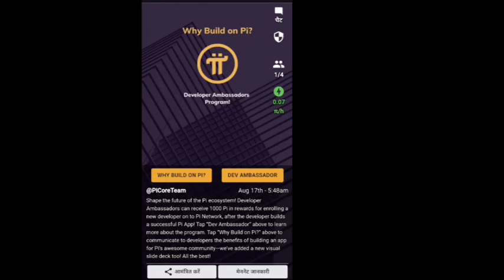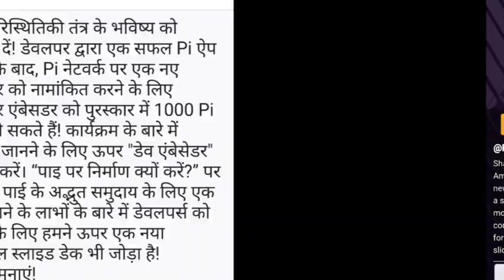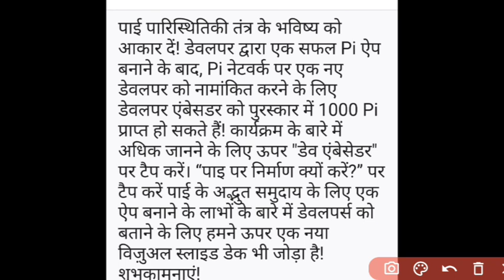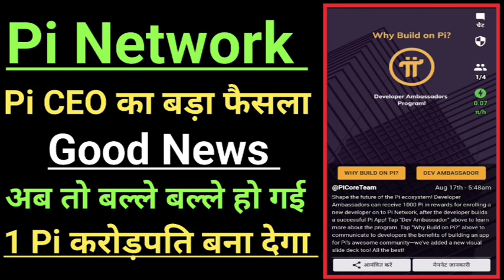Pi Network New Update/Pi2day Trending/Pi Coin Launch/Pi Coin Listing/Pi Network Price In India/pi